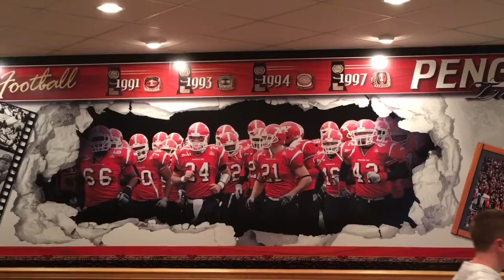Tim Johnson's Youth Football Camp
Ryan participated in a youth football camp 🏈